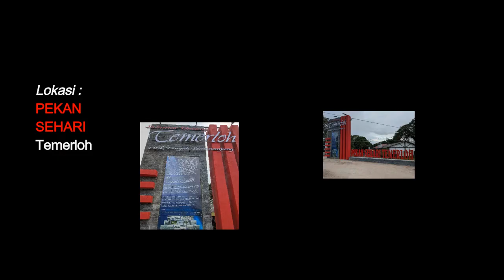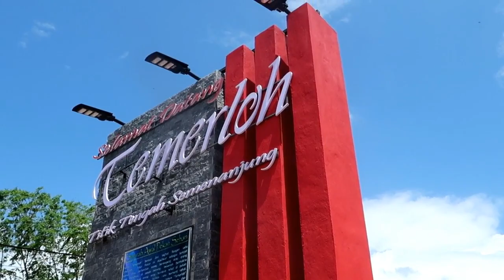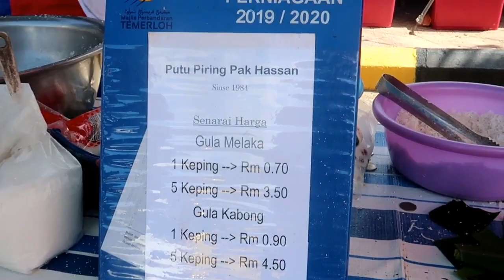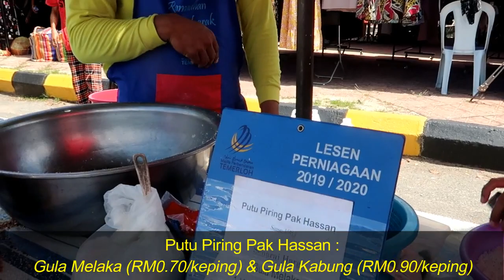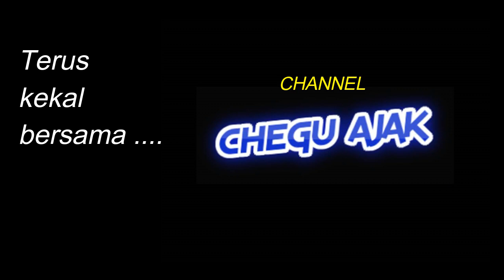Review Kuih Tradisional Pahang | Pekan Sehari Temerloh | Feb 2020 | Vlog Cheguajak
Assalamualaikum wbt..
Semoga sentiasa dilindungi, insyaallah...

Mengikut maklumat penduduk tempatan, lokasi Pekan Sehari Temerloh telah wujud hampir 250 tahun lalu dan merupakan pekan minggu yang tertua di Malaysia. Selain dari tarikan ikan patin dan hasil masyhulnya yang lain, pekan sehari ini menjadi tumpuan kepada penggemar penggemar kuih tradisional melayu yang mungkin jarang terdapat di lain tempat.

Chegu Ajak berdoa agar pekan sehari ini terus kekal dan berjaya menarik pelancong-pelancong luar daerah untuk berbelanja. Kita harap moga peniaga peniaga dapat meneruskan perniagaan  semula selepas perintah PKP.